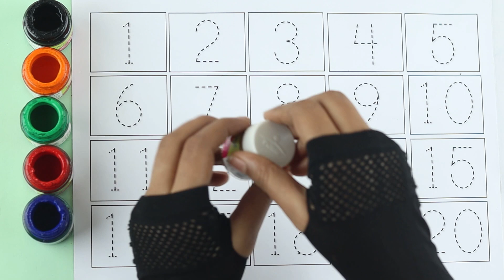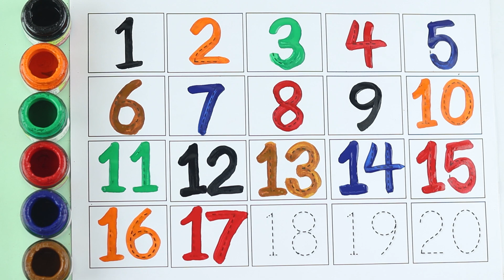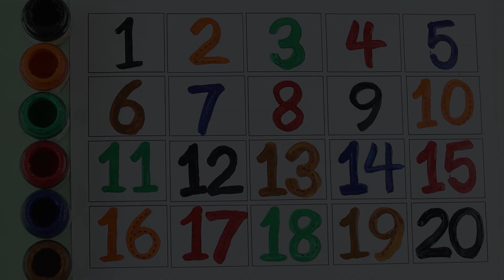123 Numbers | 1234 Number Names | 1 To 20 Numbers Song | 12345 learning for kids | Counting Numbers